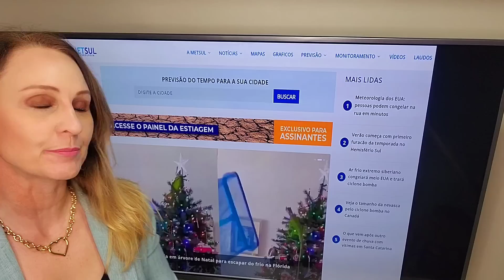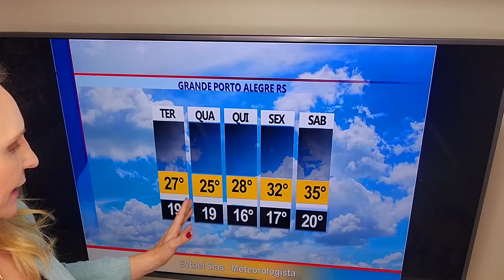26/12/2022 - Previsão do tempo para a semana | METSUL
Veja no vídeo com a meteorologista Estael Sias a previsão do tempo para esta semana .